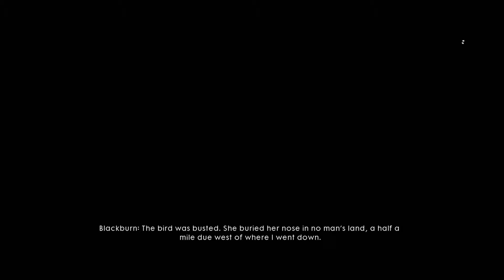Spargsy Plays Battlefield 1 - Friends in High Places: Fall From Grace (Xbox One)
Spargsy experiences the "War Stories" in Battlefield 1!